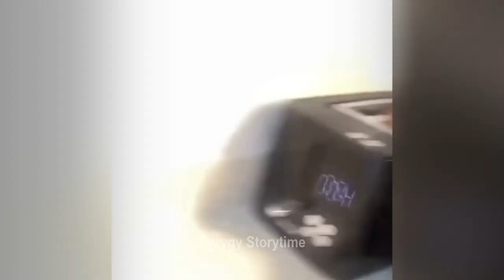So Funny! Funniest Cats and Dogs 😹😆 Best Funny Videos compilation Of The Month 😂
Hello friends!
Welcome!